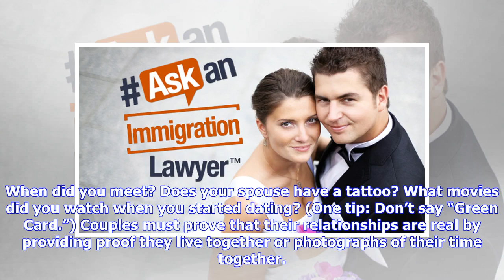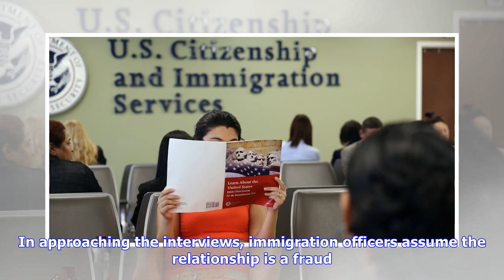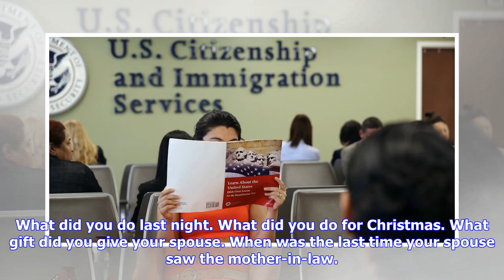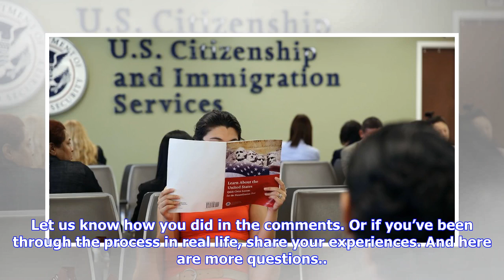Breaking News | The Green Card Marriage Interview: Can You Pass It?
Would your relationship stand up to the scrutiny of the American government? Take the test. Marrying an American citizen is considered a shortcut to getting a green card, but it’s not a guarantee. CreditJohn Moore/Getty ImagesEvery marriage is tested at times, some more literally than others. The marriages of immigrants to American citizens must stand up to the scrutiny of the United States government, which is always on the lookout for people gaming the system for a green card. When did you mee...